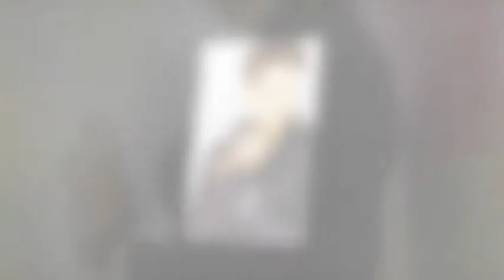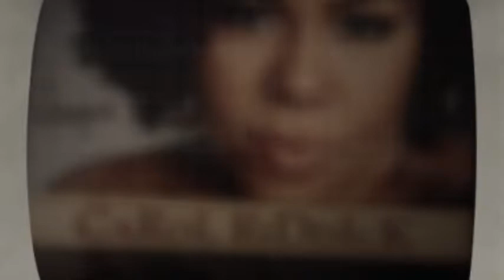CaRoL RiDdIcK LIVE@Warmdaddy's 10/20/2012 - "A BETTER ME" (Moments Like This)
Created October 21, 2012

Dec.16, 2014 UPDATE: Songstress Carol Riddick's recent YouTube Channel upload features the Premiere Official Video release of "Love Like I've Never Been Hurt Before" (Brian "B.Kyle" Atkins-Director) from Carol's NEW CD "LOVE PHASES" Officially released January 6, 2015

Featured Artist: Carol Riddick
Selection/CD: A BETTER ME (Moments Like This-2006)
Label: CRIDDICKNOTES
Written by: Carol Riddick, Criddicknotes/Chrysalis (ASCAP), Adam Blackstone,
Ablack Productions (ASCAP), Eric Wortham, Igrsoundandrecording   (ASCAP)
Produced by: Adam Blackstone
Recorded by: Ryan Moys - Axis Studios (Philadelphia, PA)
Mixed by: Jef Chestek - Axis Studios (Philadelphia, PA)
Album Master: James Cruz - Sony Studios (NY)
Keys: Eric Wortham
Drums: Steve McKie
Trumpet: Matt Cappy
Trombone: Randy Kapralick
All Other Instruments and Programming: Adam Blackstone

Executive Producer(s): Carol Riddick, Chauncey Childs, James Poyser
A&R: Angela Carter - Axis Music Group
Management: Dowdell & Associates (Philadelphia, PA)
Art Direction: Alice Butts
Photography: Jonathan Pushnik
Makeup Artist: Leonid Ruzayev
Hair Stylist: Drimaine Mills

Carol Riddick's "A Better Me"